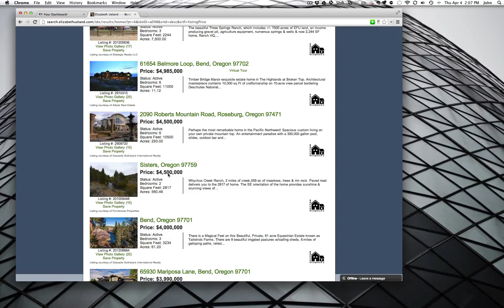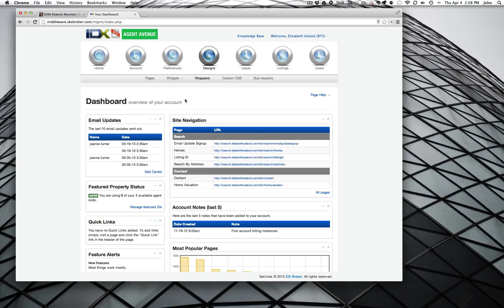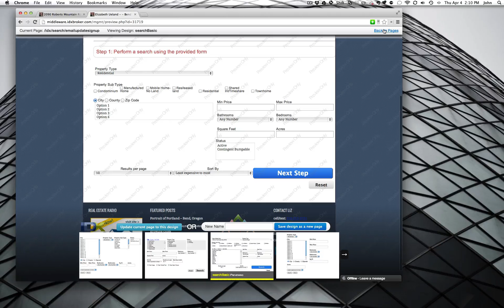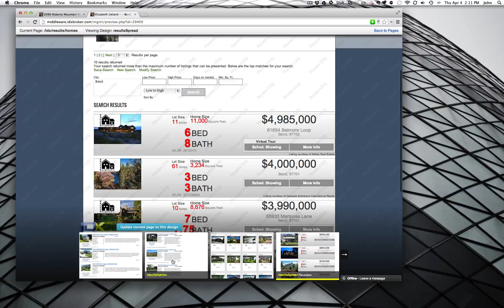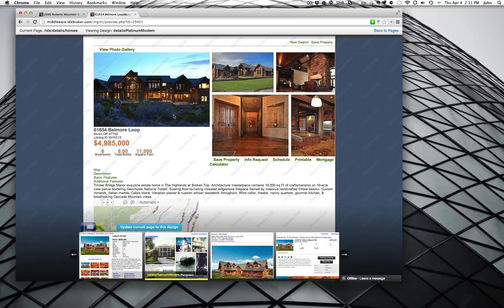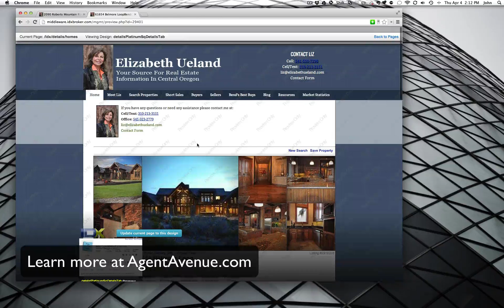How to change the page template design in IDX Broker - Agent Avenue